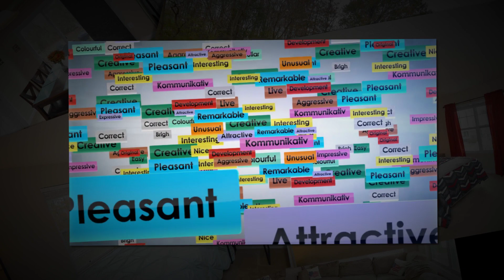383 Hennepin Dr, Maineville, OH 45039 Home For Sale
383 Hennepin Dr, Maineville, OH 45039 Home For Sale